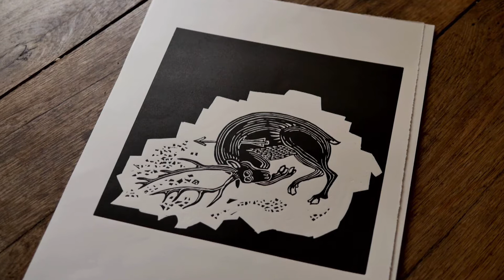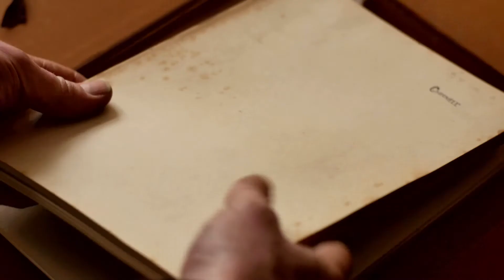Sir Gawain and the Green Knight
A new and handsomely illustrated translation of the Arthurian mediaeval masterpiece.